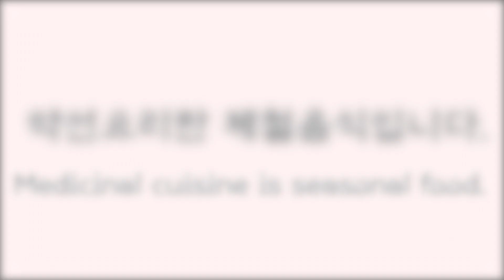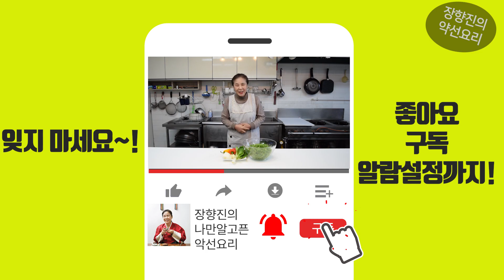[감자국] -더위를 이기는 뜨거운 감자국? Korean Potato Soup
뜨거운 감자국을 시원하다고 표현하는 것은 이율배반적입니다.
그러나 개인적으로는 여름에 먹는 감자국에서 분명히 시원함을 느끼곤 합니다.
 아마도 감자의 열을 내리는 성질 때문이 아닌가 싶습니다.
예로부터 화상을 입은 피부나 볼거리(유행성이하선염)로 부어 열이 나는 부위에 감자를 갈아서 붙였고 감자팩은 지금도 햇볕에 그을린 피부에 유용하게 사용되고 있습니다.

감자는 땅속 사과로 불릴 만큼 비타민 C와 비타민 B 그리고 철, 인, 칼륨 등의 무기물이 풍부하게 함유된 건강식품입니다. 감자는 병후 회복을 촉진하며 피로회복에 좋습니다. 단맛을 내는 양파와 조합을 이루면 더욱 맛이 좋아지며 체력증진과 성인병 예방에도 좋습니다.

-재료-
감자 2개
양파 1개
청양고추 1개
대파 1/2개
다진  마늘 1Ts
다시마육수 5컵
간장1Ts
소금 약간
참기름1Ts
식용유 1Ts
후추약간

1. 양파와 감자는 반달썰기 합니다.
2. 청양고추와 대파 반 갈라 어슷썰어줍니다.
3. 달군 팬에 참기름과 식용유를 1Ts씩 넣어 양파를  넣어 볶아줍니다.
4. 양파기 노릇하게 익으면 감자를 넣어 볶아줍니다.
5. 감자에 기름기가 돌면  잠길만큼 다시마육수를  부어 끓입니다.
6. 끓으면 나머지 육수를  모두 부어 10분 끓입니다.
7.소금과 간장을 넣어 간을 봅니다.(모자라는 간은 소금으로)
8. 파와 마늘 청양고추를 넣고 5분 더 끓입니다.